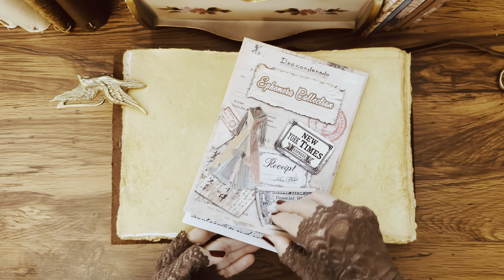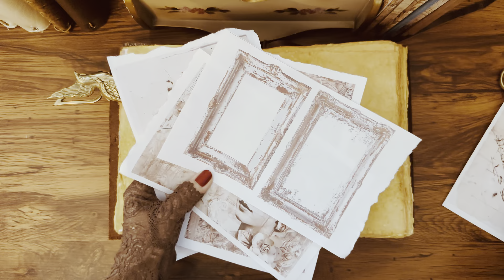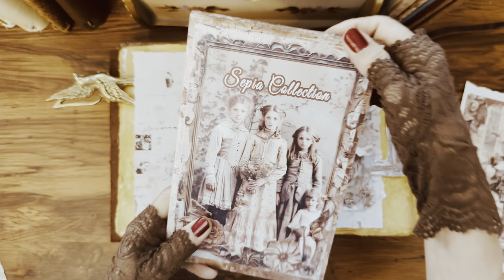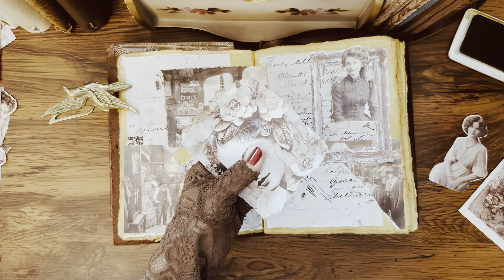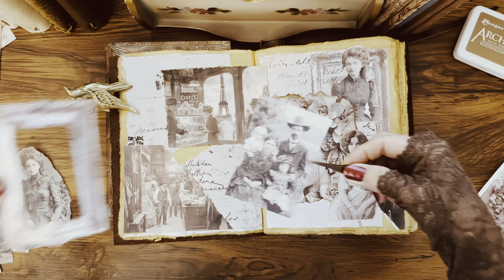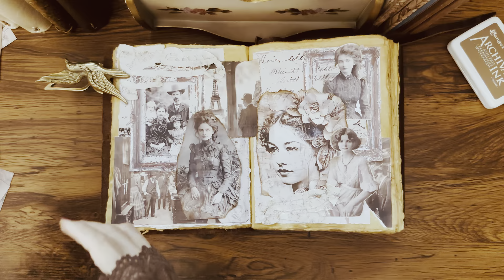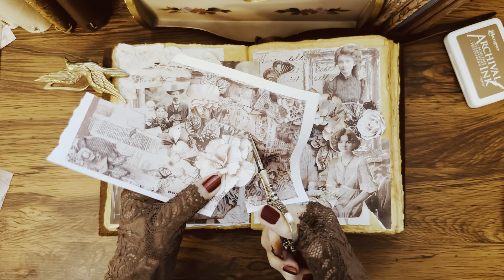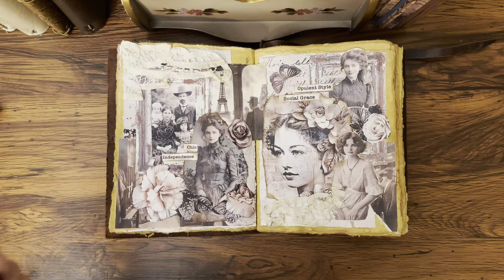ASMR - Sepia EphemeCollection - Vintage Journal with Me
Love the Sepia Booklet! Today I am using mainly the images from this beautiful booklet to decorate my art journal. I also use images from our Ephemera and Frames Collections. These booklet kits are all available on our shop. Links are down below.

Get your images bundle and earn rewards:👇
Sepia images booklet:

Our website - Join our loyalty program. Earn points with every purchase. Receive rewards :

🛍TheGingerbreadPrints' Etsy shop (loyalty program does not apply):
TheGingerbreadPrints.etsy.com